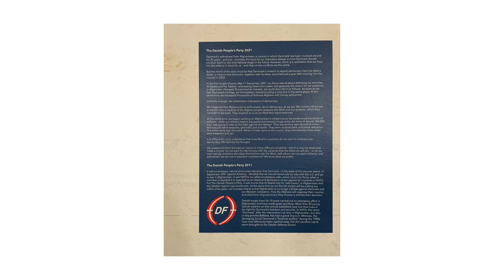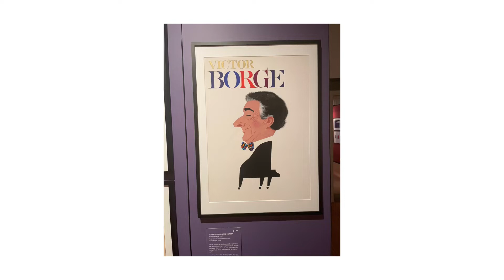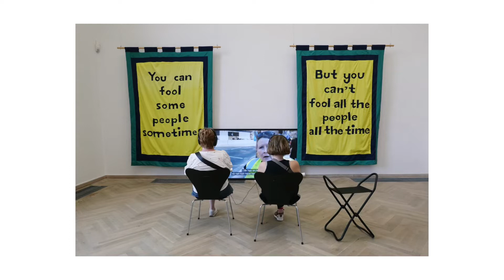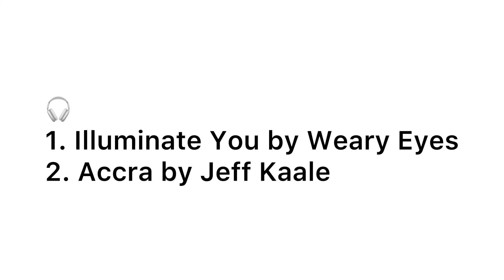Interrail 2023: Copenhagen 🇩🇰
Copenhagen. Isn’t it just another expensive Scandinavian city? Yes it is another expensive Scandinavian City.
But since this is the first city I was travelling alone on this trip, things have shaken up a slight bit. And I would say hostel life definitely enriched it!

📷: Panasonic Lumix
🎥 : iPhone
Shot and edited by Yanni.

1. Illuminate You by Weary Eyes
2. Accra by Jeff Kaale